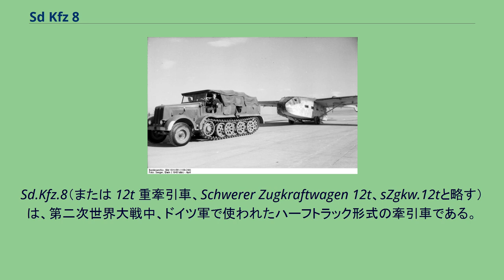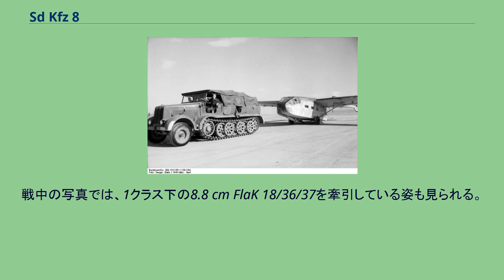Sd Kfz 8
Sd.Kfz.8（または 12t 重牽引車、Schwerer Zugkraftwagen 12t、sZgkw.12tと略す）は、第二次世界大戦中、ドイツ軍で使われたハーフトラック形式の牽引車である。
1931年、ダイムラー・ベンツは重クラスのハーフトラック形式の牽引車として、9tの牽引力を持つ ZD 5 を開発した。
これは当時のソビエト連邦との密約によって、ソ連領内のカザンでテストされ、その結果、牽引力を増した DB s 7 が最初の量産車として1934年から生産された。
数年後に登場した DB s 8 では転輪数が一つ増えて6組となり、1938年の DB s 9 ではより強力なマイバッハ HL 85 エンジンを搭載していた。
その小改良型である DB s 10 は1939年に生産が開始され、これが12tハーフトラックの主量産型・最終型となった。
12tハーフトラックは、15cm K 16や17cm K 18、21cm Mrs 18などの重榴弾砲や10.5 cm FlaK 38の牽引に用いられた。
戦中の写真では、1クラス下の8.8 cm FlaK 18/36/37を牽引している姿も見られる。
生産はダイムラー・ベンツ、フリードリヒ・クルップAG、クラウス・マッファイで行われ、約4000両が作られた。
少数がチェコのシュコダ社でも生産されたと言われる。